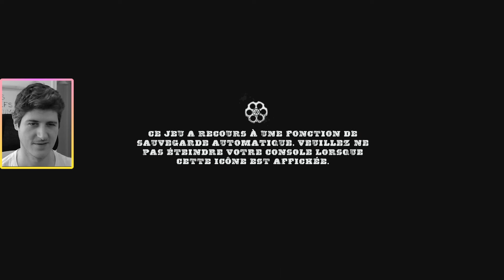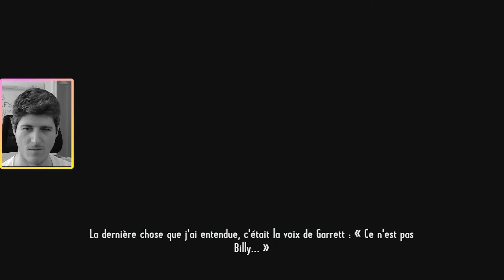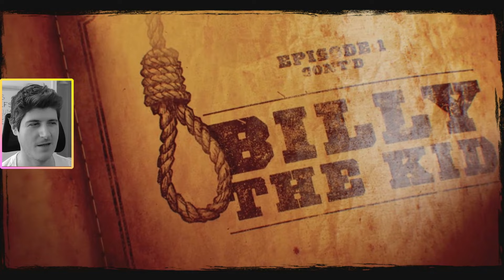meilleur JEU de COWBOY ? 💬 Call of JUAREZ Gunslinger 360/PS3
Me retrouver

Â bientôt.